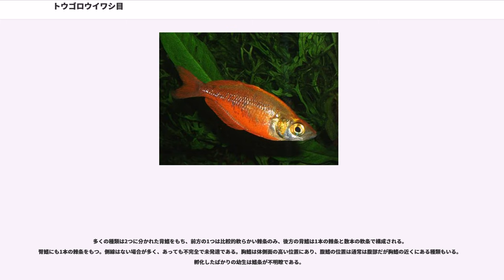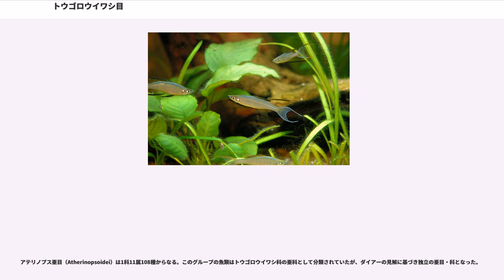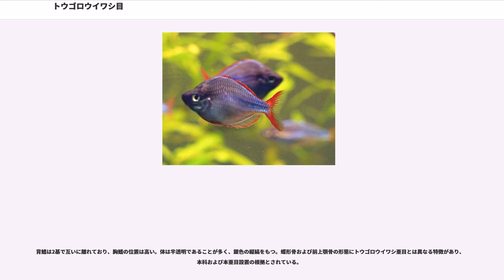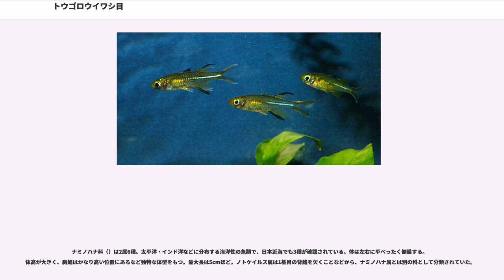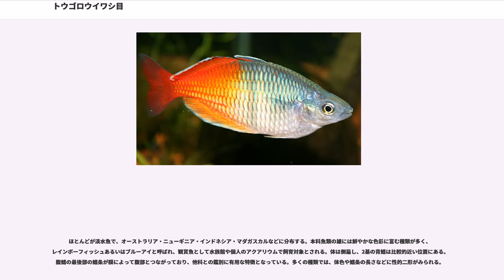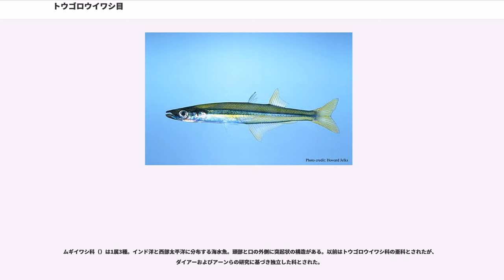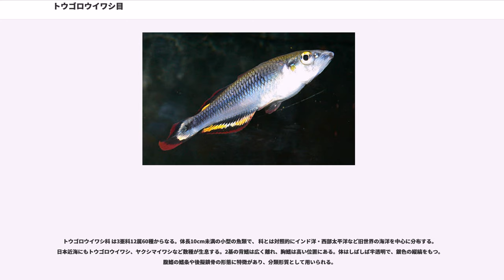トウゴロウイワシ目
トウゴロウイワシ目（）は、硬骨魚類の分類群の一つ。2亜目6科48属で構成され、トウゴロウイワシなど沿岸域に住む海水魚や、レインボーフィッシュと総称される色彩に富む淡水魚など、およそ312種が含まれる。

トウゴロウイワシ目は世界中の熱帯・温帯域に分布し、約300種のうち200種がオーストラリア・ニューギニアを中心とした淡水魚で、残る100種は沿岸付近の浅い海に生息する海水魚である。系統的にはダツ目・カダヤシ目と近い関係にある。本目そのもの、あるいは下位分類の位置づけには異論が多く、分類体系の確立には問題が残されている。

海洋に住む種類では銀色を基調とした体色であることが多く、銀の縦縞をもつ種類もいる。一方でメラノタエニア科など淡水産のグループ（特に雄）は鮮やかな色彩をしていることが多く、レインボーフィッシュあるいはブルーアイと呼ばれ、観賞魚として知られている。日本産魚類は少なく、トウゴロウイワシ・ヤクシマイワシ・ナミノハナなど海産の6種ほどが沿岸域で観察されるに過ぎない。

多くの種類は2つに分かれた背鰭をもち、前方の1つは比較的軟らかい棘条のみ、後方の背鰭は1本の棘条と数本の軟条で構成される。臀鰭にも1本の棘条をもつ。側線はない場合が多く、あっても不完全で未発達である。胸鰭は体側面の高い位置にあり、腹鰭の位置は通常は腹部だが胸鰭の近くにある種類もいる。孵化したばかりの幼生は鰭条が不明瞭である。

トウゴロウイワシ目の分類は幾度かの変遷を経た後、ネルソン（2006）による2亜目6科48属の構成となった。本目にはかつて3亜目（トウゴロウイワシ亜目、メラノタエニア亜目、ベドティア亜目）が置かれていたが、新分類ではアテリノプス科魚類が他の全ての科の姉妹群であるとするダイアーらの見解が採用され、現行の2亜目（アテリノプス亜目、トウゴロウイワシ亜目）となった。分類はなお流動的であり、研究者間での意見の相違を解決することが、本目の系統分類における課題と考えられている。

アテリノプス亜目（Atherinopsoidei）は1科11属108種からなる。このグループの魚類はトウゴロウイワシ科の亜科として分類されていたが、ダイアーの見解に基づき独立の亜目・科となった。

アテリノプス科（Atherinopsidae）は2亜科11属108種。南北アメリカ大陸の沿岸海域・汽水域および淡水域に分布する。トウゴロウイワシ目の中でいわゆる新世界に生息する魚類は、本科を除けばナミノハナ科などごく一部に過ぎない。ほとんどの種類は体長15cmほどだが、太平洋東部に住む一部の種類は1mを超える。

背鰭は2基で互いに離れており、胸鰭の位置は高い。体は半透明であることが多く、銀色の縦縞をもつ。蝶形骨および前上顎骨の形態にトウゴロウイワシ亜目とは異なる特徴があり、本科および本亜目設置の根拠とされている。

トウゴロウイワシ亜目（）は5科37属204種からなる。かつて亜目として扱われていたメラノタエニア亜目・ベドティア亜目は本亜目に吸収され、前者はメラノタエニア科、後者はその中のベドティア亜科となった。ナミノハナ科はナミノハナ下目（）、他の4科はトウゴロウイワシ下目（）に分類される。これはナミノハナ科が残る4科の起源にあたるグループであるとする、ダイアー（1996）の見解に基づいている。

ナミノハナ科（）は2属6種。太平洋・インド洋などに分布する海洋性の魚類で、日本近海でも3種が確認されている。体は左右に平べったく側扁する。体高が大きく、胸鰭はかなり高い位置にあるなど独特な体型をもつ。最大長は5cmほど。ノトケイルス属は1基目の背鰭を欠くことなどから、ナミノハナ属とは別の科として分類されていた。

メラノタエニア科（）は4亜科17属113種で構成される。本科以降の4科はトウゴロウイワシ下目としてまとめられる。科以下の分類には研究者によって異同が多く、アーン（1997）はプセウドムギル科とテルマテリナ科を独立させるなど計6科を置き、系統順位にも変更を加えている。

ほとんどが淡水魚で、オーストラリア・ニューギニア・インドネシア・マダガスカルなどに分布する。本科魚類の雄には鮮やかな色彩に富む種類が多く、レインボーフィッシュあるいはブルーアイと呼ばれ、観賞魚として水族館や個人のアクアリウムで飼育対象とされる。体は側扁し、2基の背鰭は比較的近い位置にある。腹鰭の最後部の鰭条が膜によって腹部とつながっており、他科との鑑別に有用な特徴となっている。多くの種類では、体色...